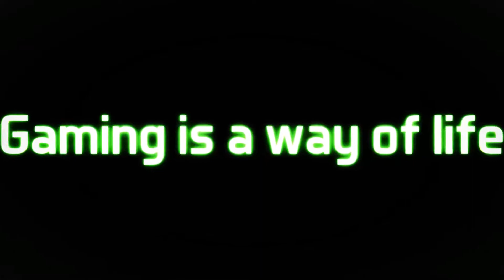Assassin's Creed III Remastered Walkthrough Gameplay Part 25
Welcome to my Official YouTube Gaming Channel ScoobyPlays. where you will find gaming videos in Urdu/ Hindi, I hope this video was Useful and you liked it, if you did press the thumbs up button. who likes to play various mobile and pc games.

Assassin's Creed 3 Remastered Walkthrough Gameplay Part 25
Full walkthrough in HD quality of the game "Assassin's Creed 3" (released in 2012). This walkthrough covers 100% completion (full synchronization) of the game. Separate videos for collectibles as Almanac Pages, Peg Leg Trinkets, and Feathers were uploaded outside the game plot walkthrough to make the gameplay process during the mission tasks smooth and enjoyable

Please comment and let me know your thoughts about this game.